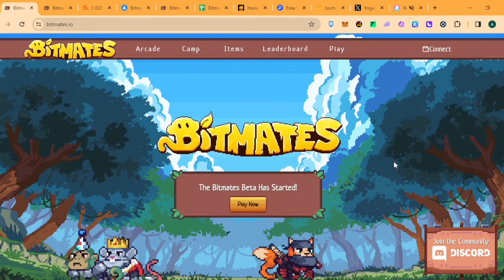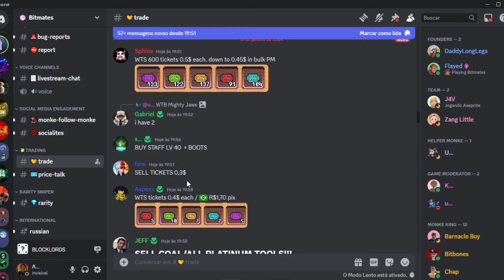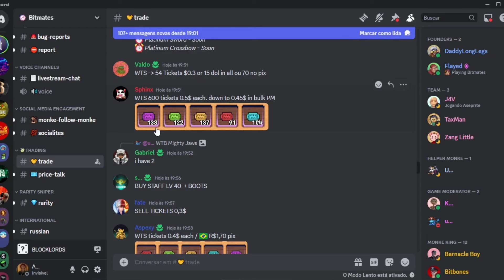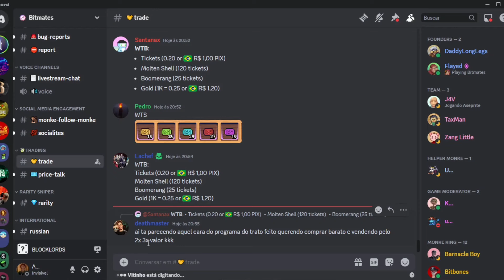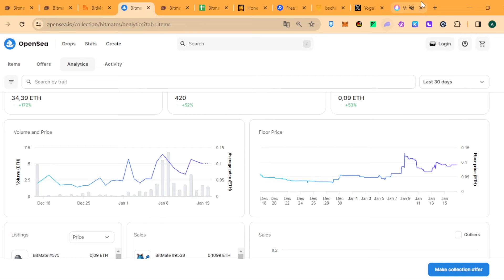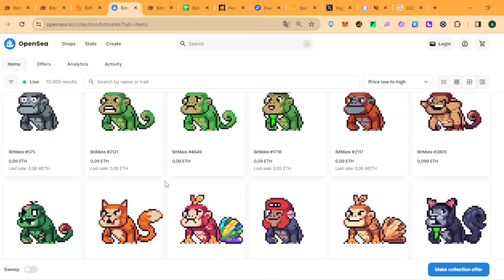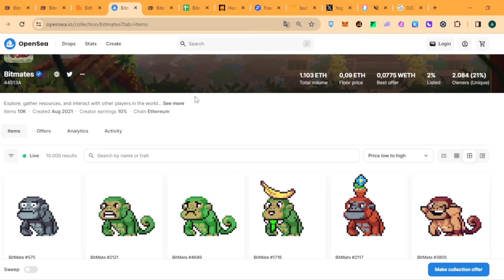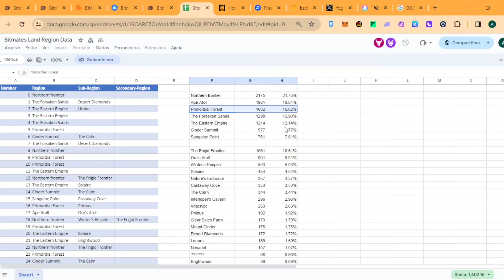BITMATES O NOVO JOGO NFT DO MOMENTO! VENDA DE TICKETS ENTRE JOGADORES!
Salve Galera hoje eu trago para vocês um pouco sobre o BITMATES um novo jogo NFT, não tão novo assim, mas bem recente comparado aos outros. A pergunta que eu faço a vocês é a seguinte, será que vale a pena entrar nesse game NFT e será que vamos conseguir monetizar com ele ou não?

Site para ver sobre o NFT (só trocar o número do final pelo número do nft)